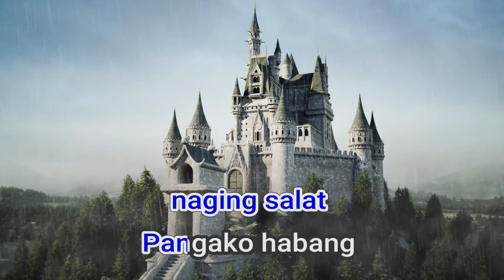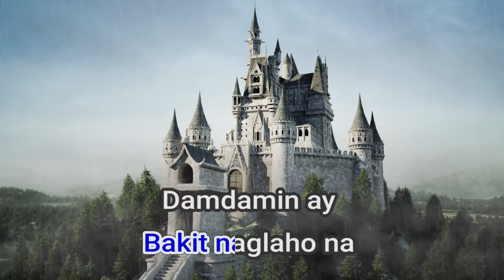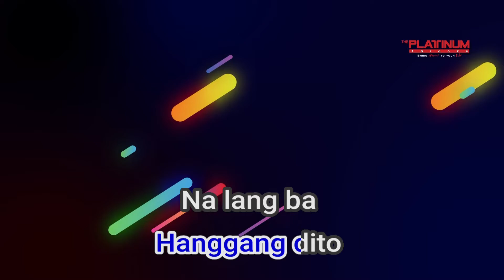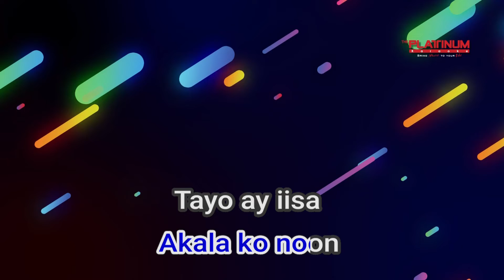15270 Anong Nangyari Sa Ating Dalawa Aiza Seguerra